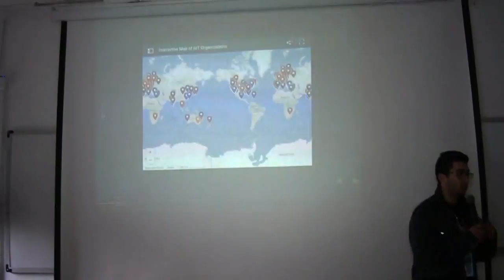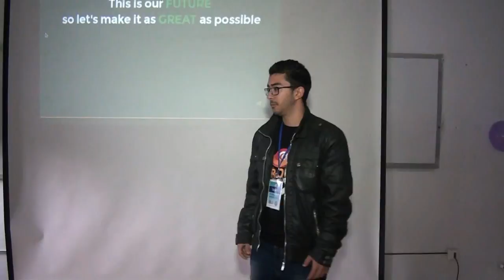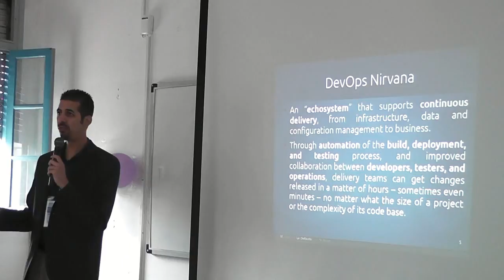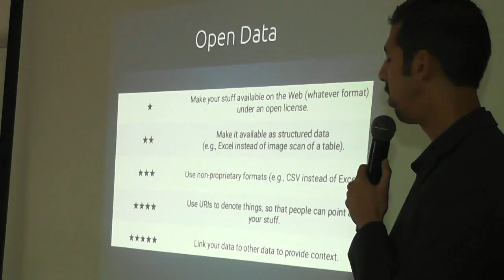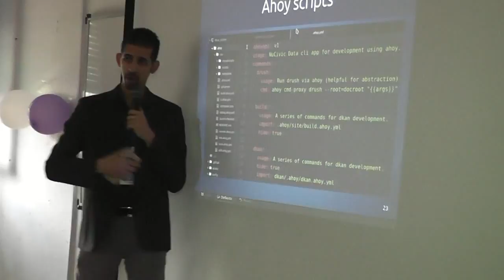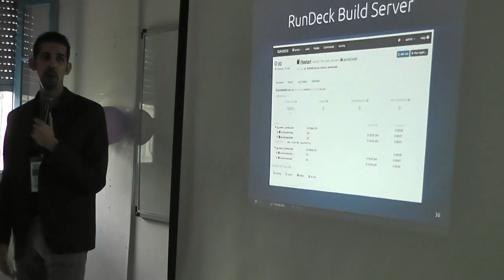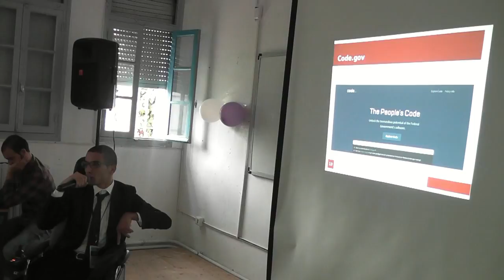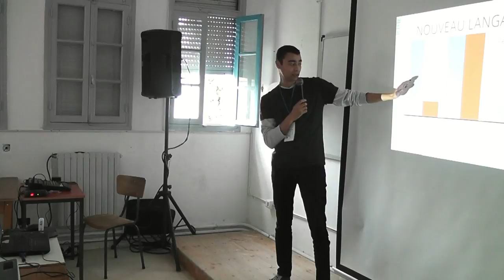SFD 2016 à l'Issat de Sousse [v 2/4]